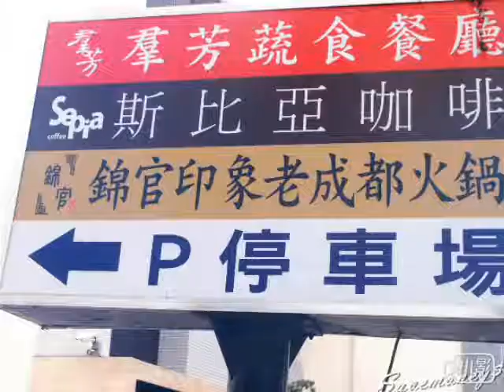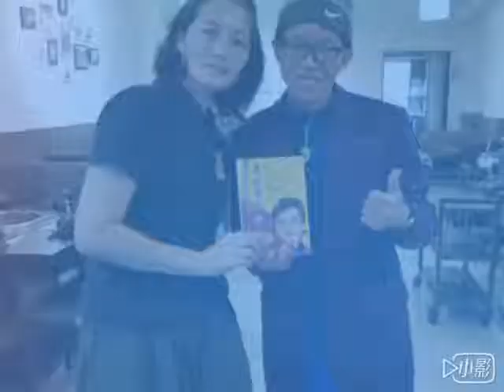台中豐原錦官印象老成都火鍋，過年不打洋，tonychen湯尼陳好康趴趴走節目報導推薦，歡迎前往消費，說聲湯尼陳預約有優惠。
Tony Chen好康趴趴走節目在up獨家直播 2019年1月16日特別到豐原錦官印象老成都火鍋，店址在豐原區豐原大道七段169號 訂位電話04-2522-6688訪問來自四川的馬鈴。錦官印象老成都火鍋食材新鮮，強調麻辣鍋四大特色麻，辣，鮮，香。鍋底有正宗成都老火鍋，巴蜀椒麻鍋，大骨精力湯和菌湯鍋，由觀眾朋友根據個人的喜愛，可以自由選擇大辣中辣小辣或者是不辣。麻辣鍋的滷鴨血和豆腐可以 免費再添加，想要吃 四川老成都火鍋 原味的感覺，只有選擇位於豐原錦官老成都火鍋，負責人是來自四川的馬鈴小姐 ，豪爽大方服務親切，湯尼陳老師熱情推薦，歡迎預約訂桌，吃素的朋友也有服務。